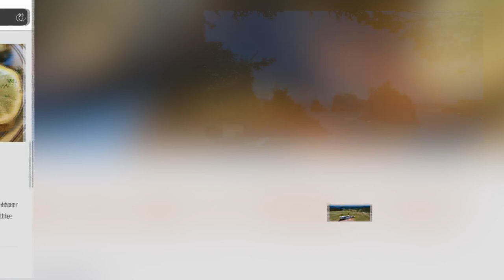Life On The Road: Living In An RV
A couple sells nearly everything to live in an RV and travel the country, reports Liz Collin (1:55) WCCO 4 News At 6 - July 21.